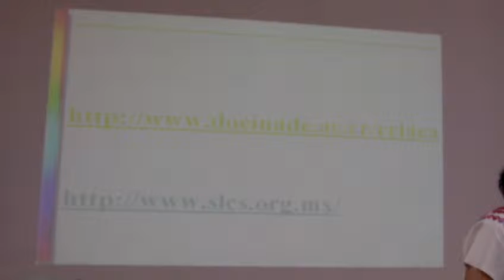#2 QUÍMICA VERDE: aportes x ciencia x Laura Bertha Reyes Sánchez, UNAM-UTE, 2012.08.03.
#2 QUÍMICA VERDE: aportes a la ciencia socialmente responsable x Laura Bertha Reyes Sánchez, UNAM, UTE, 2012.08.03.